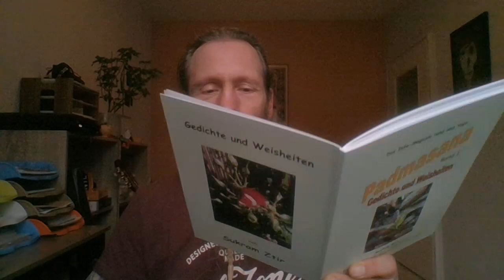Das Licht des Himmels leuchtet für jeden Menschen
Gedanken von Sukram Ztir